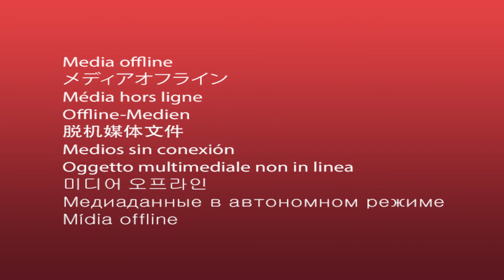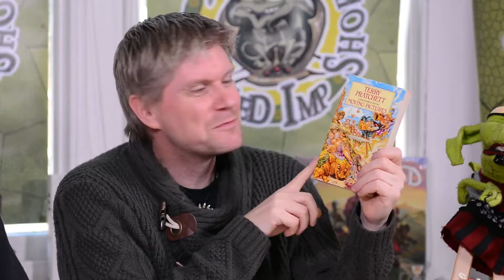The Bottled Imp Show: "There be Secret Societies!"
PLEASE NOTE: Half way through this episode there is a technical problem (could be a hack from a secret society?) that lasts about 2 minutes. Please fast forward until the normal programme begins again. Thanks you.

Merley Paper are a family run, UK based manufactured of receipt rolls which are mainly used in till printers and chip n pin machines.

Hello and welcome to the SECOND series of The Bottled Imp Show. Co-hosted by Ken and Julian, we explore the realms of fantasy in a fun and entertaining way.

Each week will have a different fantasy theme (this episode is all about Secret Societies!), and different items of fantasy fun. There will also be competitions with great fantasy prizes to win, special guests co-hosting, and a LIVE show on the 19th of November.

Click the link to enter our ‘Smallworld’ competition via the Pinned Post at the top of our Bottled Imp Facebook Page:

Click the link to enter our ‘The Bottle Imp Game’ competition via the Pinned Post at the top of our Bottled Imp Facebook Page:

Click the link to enter our ‘12 Realms’ competition Post int the Timeline (post dated 1st Oct) of our Bottled Imp Facebook Page:

So grab a flagon of foamy beer and settle down and watch the second episode of The Bottled Imp Show.

Coming up on today’s show:
Fantastic Fantasy Facts all about the Psychic World
The Bottled Imp Game Kickstarter Campaign
The Great Fantasy Challenge: Faust Eric
Charity Shop Fantasy Find

If you'd like to join Ken in The Great Fantasy Challenge, he’ll be reading the tenth book, ‘Moving Pictures’, this week and briefly chatting about it one next week’s show. Here's the full list of the Discworld novels written by Terry Pratchett:

1)   The Colour of Magic (1983) (Rincewind)
2)   The Light Fantastic (1986) (Rincewind)
3)   Equal Rites (1987) (Witches)
4)   Mort (1987) (Death)
5)   Sourcery (1988) (Rincewind)
6)   Wyrd Sisters (1988) (Witches)
7)   Pyramids (1989) (One-off)
8)   Guards! Guards! (1989) (City Watch)
9)   Faust Eric (1990) (Rincewind)
10) Moving Pictures (1990) (One-off)
11) Reaper Man (1991) (Death)
12) Witches Abroad (1991) (Witches)
13) Small Gods (1992) (One-off)
14) Lords and Ladies (1992) (Witches)
15) Troll Bridge (1992) (Short story)
16) Men at Arms (1993) (City Watch)
17) Theatre of Cruelty (1993) (Short story)
18) Soul Music (1994) (Death)
19) Interesting Times (1994) (Rincewind)
20) Maskerade (1995) (Witches)
21) Feet of Clay (1996) (City Watch)
22) Hogfather (1996) (Death)
23) Jingo (1997) (City Watch)
24) The Last Continent (1998) (Rincewind)
25) Carpe Jugulum (1998) (Witches)
26) The Sea and Little Fishes (1998) (Short story)
27) The Fifth Elephant (1999) (City Watch)
28) The Truth (2000) (One-off)
29) Thief of Time (2001) (Death)
30) The Last Hero (2001) (Rincewind, although this is debatable)
31) The Amazing Maurice And His Educated Rodents (2001)
32) Night Watch (2002) (City Watch)
33) Death and What Comes Next (2002) (Short story)
34) The Wee Free Men (2003) (Tiffany Aching)
35) Monstrous Regiment (2003) (One-off)
36) A Hat Full of Sky (2004) (Tiffany Aching)
37) Going Postal (2004) (Post Office)
38) Once More* With Footnotes (2004) (Compilation: short works)
39) Thud! (2005) (City Watch)
40) Where's my cow (2005)
41) Wintersmith (2006) (Tiffany Aching)
42) Making Money (2007) (Post Office)
43) Unseen Academicals (2009) (The Wizards, Rincewind)
44) I Shall Wear Midnight (2010) (Tiffany Aching)
45) Snuff (2011) (City Watch / Sam Vimes)
46) Raising Steam (2013) (Post office)
47) The Shepherd's Crown (2015) (Tiffany Aching)

May your imps stay bottled!

New shows every Monday & Friday